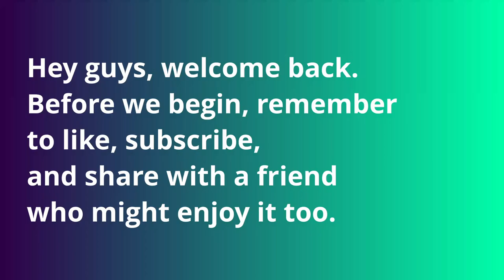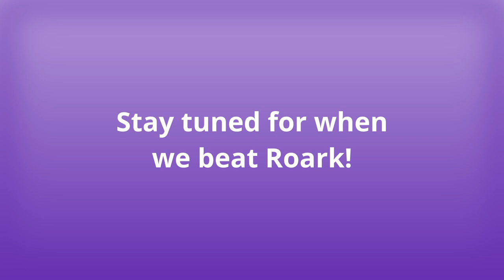Mirai's Platinum Let's Play/Walkthrough Ep.2: Here goes... losing!